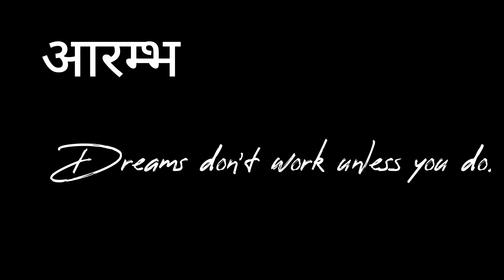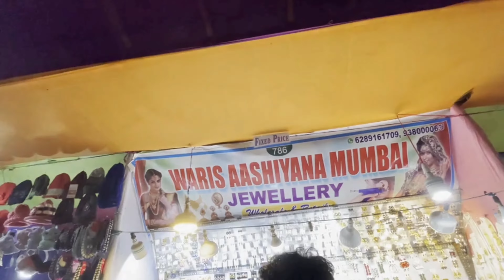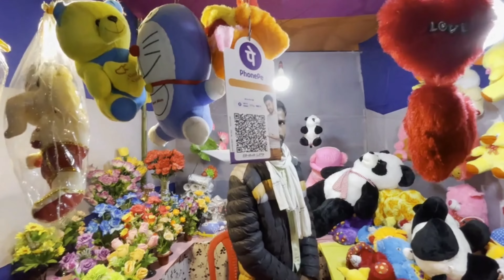Biggest Craft Mela | Craft Bazar | Vlog 2022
Hello guys welcome back to YouTube Channel
In this video you are about to see
Some view of Indian Craft Bazar
I hope you guys will like my vlog

Craft Bazaar online shopping
Craft Bazaar Delhi
Craft Bazar Hoshiarpur
Craft Bazaar NIFT
Craft Bazaar near me
Art and Craft Bazaar
NIFT craft Bazaar 2022
Craft Bazaar in Vijayawada 2022
Surajkund International Crafts Mela 2022
Craft mela gurdaspur
Surajkund Mela
Malabar craft Mela 2022
Craft Mela near me